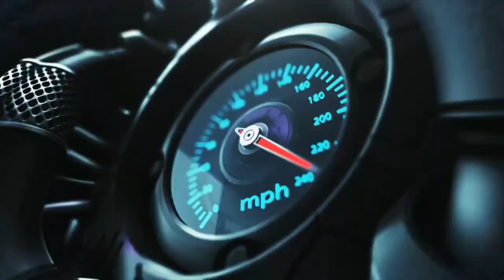HARGA JUJUR‼️ SHOWROOM RUMAHAN HARGA RECEH 20 JUTAAN NEGO‼️ BANYAK STOK MOBIL BOKAPNYA DIJUAL JUGA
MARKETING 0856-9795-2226